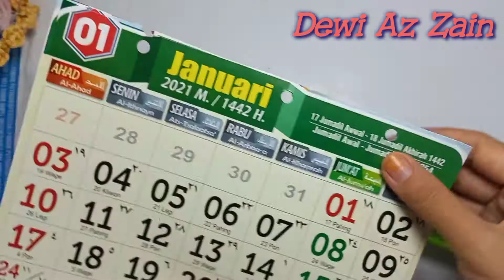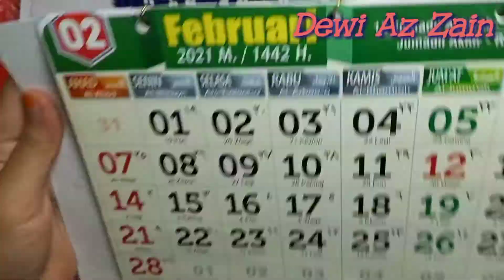Cara Membuat Hiasan Dinding Kalender dari Talikur// calendar wall hanging Tutorial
talikur 2,5meter